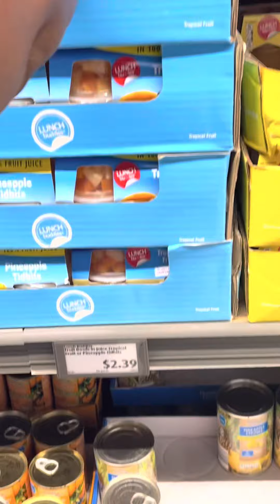WE HAVE A ALDI IN MY SMALL TOWN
NEW ALDI STORE IN MY HOME TOWN IS IT ECONOMICAL??

WHAT OUR VISIT WAS LIKE ??

ARE THE PRICES REASONABLE ??

WHAT IS DIFFERENT FROM OTHER LOW PRICE STORES ??